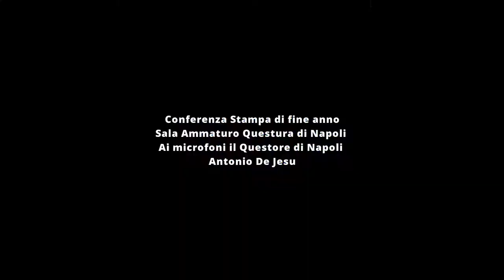Conferenza Stampa di fine anno. Ai microfoni il Questore di Napoli